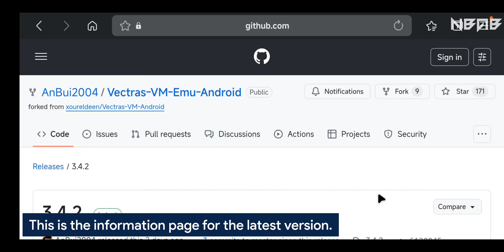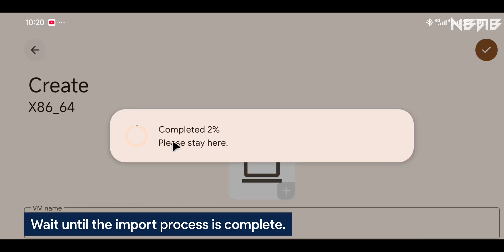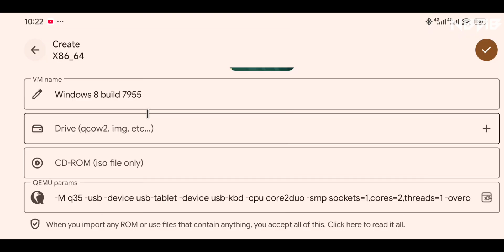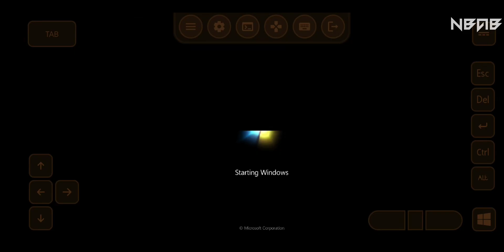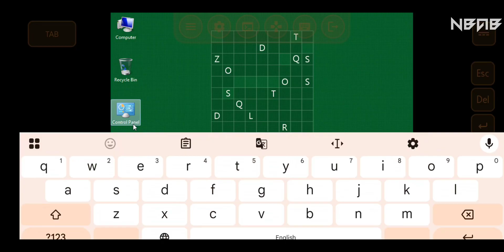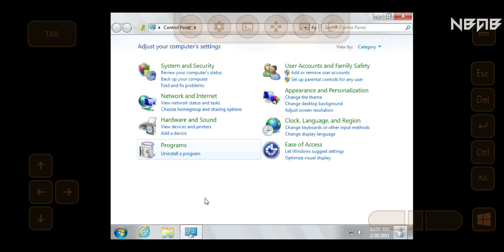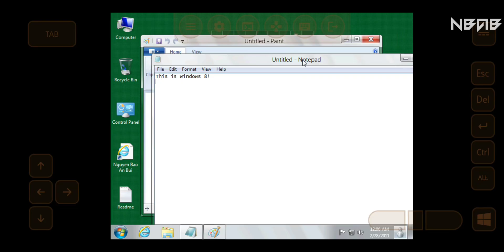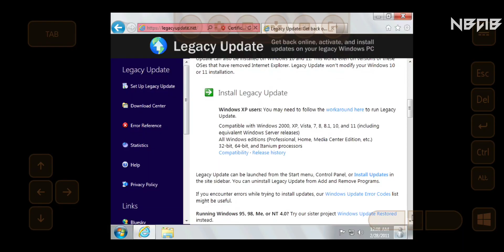Emulate Windows 8 build 7955 on Android phones with Vectras VM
💡 What is Windows 8 build 7955? (Soure: BetaWiki)

Windows 8 build 7955 (fbl_srv_wdacxml) is a build of Windows 8, which was uploaded to BetaArchive on 25 April 2011.

Prior to its leak, multiple images were made. An image from an unknown source was posted to BetaArchive. Two images were also uploaded to Italian Windows beta report site winbeta.it. Although no archives have been found of the page, the images were posted to BetaArchive as well.